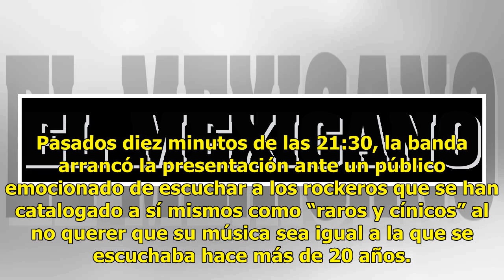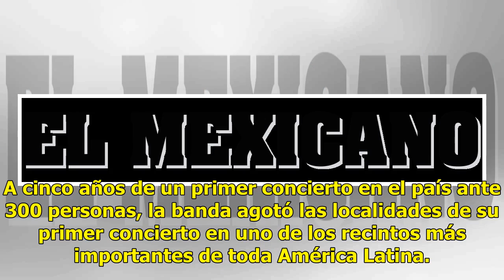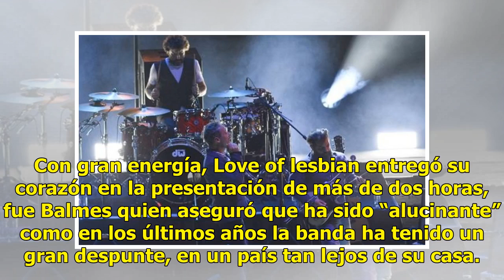Love of Lesbian, dos décadas de amor y cinismo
La banda de catalana llegó a la Ciudad de México para festejar con el público mexicano las dos décadas de la creación de su concepto musical, con su primera presentación en el emblemático Auditorio Nacional. Pasados diez minutos de las 21:30, la banda arrancó la presentación ante un público emociona...